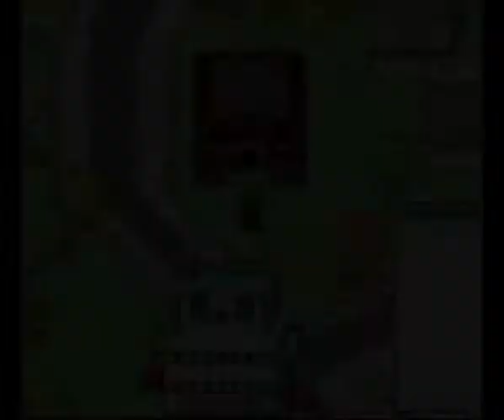BS Zelda AST Master Quest Week 1 God Mode (BS Zelda no Densetsu Hack)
Rom para Super Nintendo / Super Famicon

Emulador utilizado: Snes9x 1.60 (Win10)

Alterações da Rom:

* Itens mágicos podem ser usados sem consumir magia.
* Flechas infinitas.
* Bombas infinitas.
* Portas não precisam de chaves para abrir.
* Rubis no máximo ao pegar o primeiro.
* Apenas um golpe para matar inimigos.